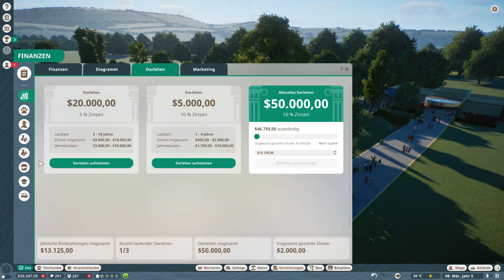Planet Zoo #5 Endlich Futter für unsere Gäste !🍔🍟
║Glocke: Nichts mehr Verpasst
║Wenn du neue Videos und
║Live-Streams, nicht mehr verpassen
║möchtest, gibt es eine ganz simple Lösung:
║ die Glocke.